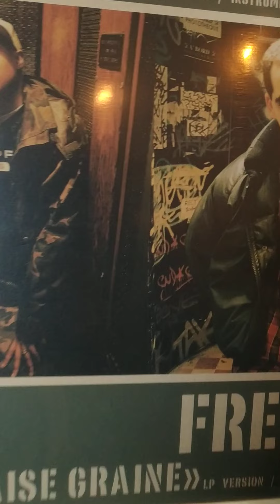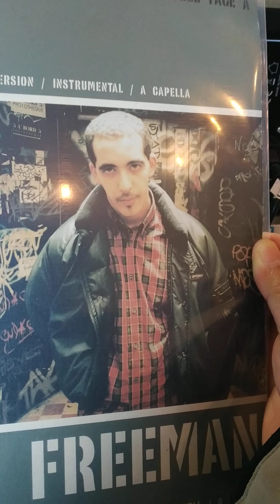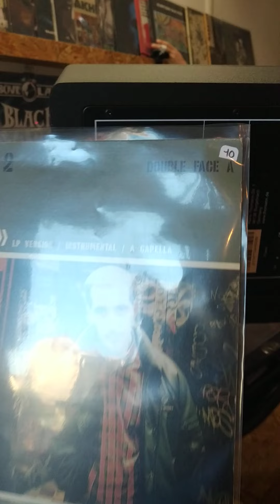HAQIMO - JE M'OFFRE LE VINYLE AVEC FREEMAN ET RAPHAËL À MARSEILLE